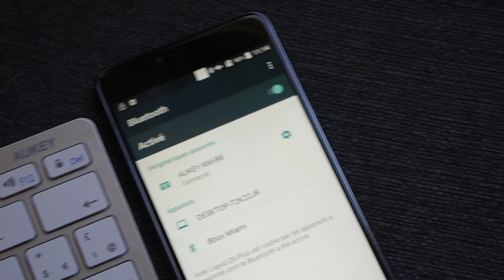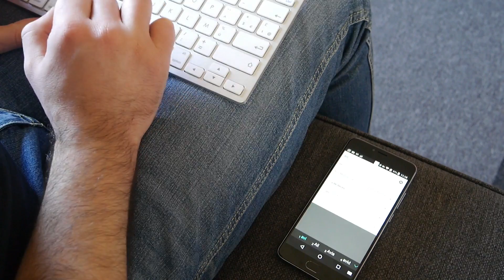Test : Clavier Bluetooth Aukey ( KM-B8 )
Découvrez le test et mon avis après l'utilisation de ce clavier sans fil de chez Aukey . Maintenant, c'est -à-vous de donner le vôtre !

Ce clavier intègre la technologie Bluetooth 3.0 sur une portée maximale de 10 mètres.  Il offre un design compact. Il est en AZERTY et possède 14 touches de raccourci. Aucune batterie n’est présente mais un logement 2 piles AAA LRO3 . Il est compatible pour tous les appareils Apple , Android et Windows

⏩ Lien Amazon